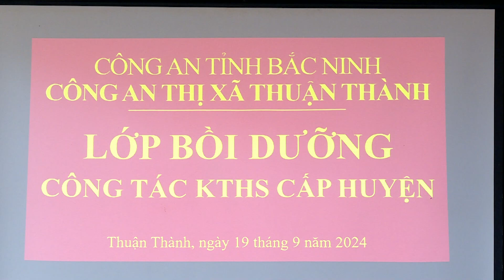Công an thị xã Thuận Thành khai giảng lớp bồi dưỡng công tác kỹ thuật hình sự cấp huyện